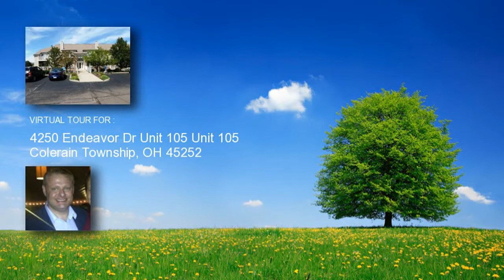4250 Endeavor Dr Unit 105, Colerain Township, OH 45252 home for sale, real estate in Colerain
4250 Endeavor Dr Unit 105
Price: 64,900
Totally renovated & Pristine condo. Just move in Kitchen features bran new. Stainless appliances, new flooring th/out. Spectacular master bath, totally redone. Enjoy all the Yacht Club amenities. 10% and own for under 750/month

Listing courtesy of: RE/MAX Victory